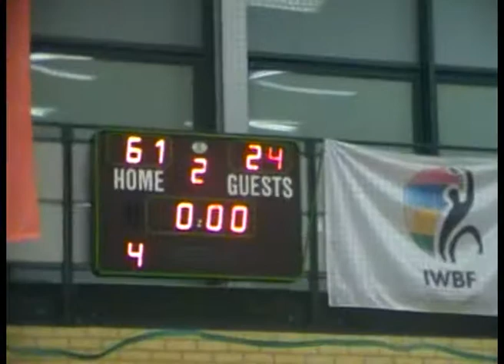Hackney College vs Harefield - Week 12 - 10/12/14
Hackney College vs Harefield at Hackney Community College